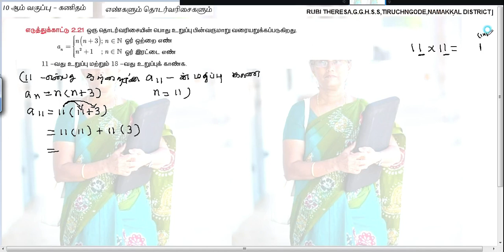TN Samacheer Kalvi 10th Maths _ Example 2.21 _NUMBERS AND SEQUENCES